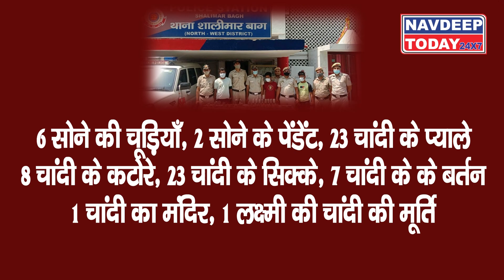नशे के लिए चाहिए था पैसा, कर दिया भयानक कांड।। Navdeep today